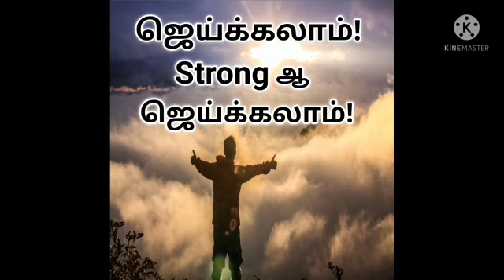ஜெய்க்கலாம் STRONGA ஜெய்க்கலாம்!